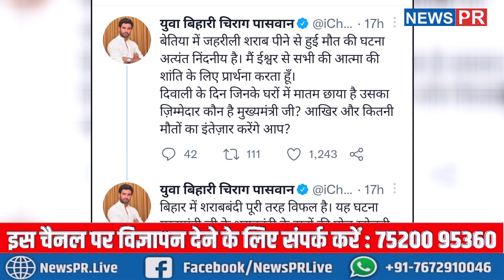बिहार में जहरीली श'राब ने कई घरों के दिए बुझा दिए, चिराग-तेजस्वी सीएम नीतीश पर बरसे NEWS PR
बिहार में जहरीली श'राब ने कई घरों के दिए बुझा दिए, चिराग-तेजस्वी सीएम नीतीश पर बरसे